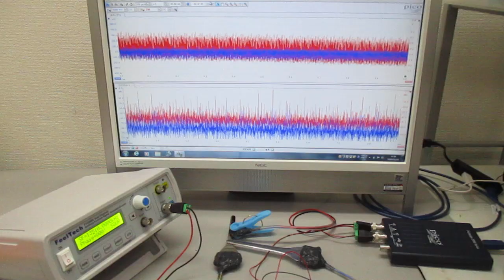超音波発振制御プローブの製造技術（オリジナル超音波検査） ultrasonic-labo